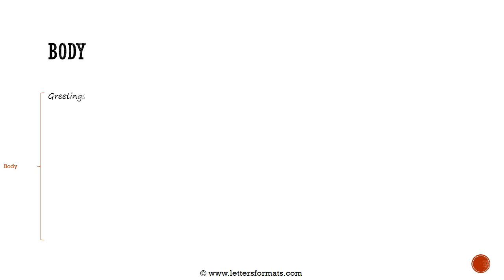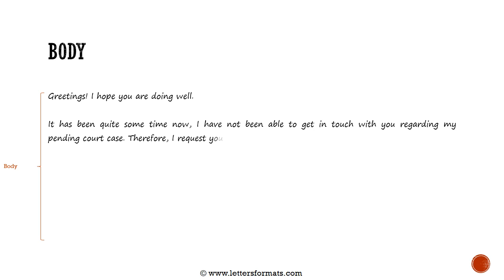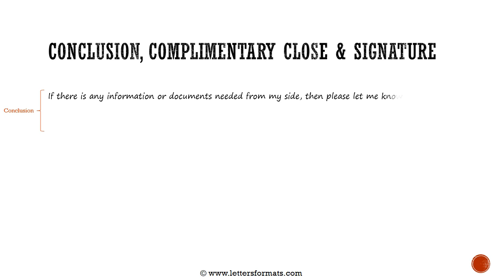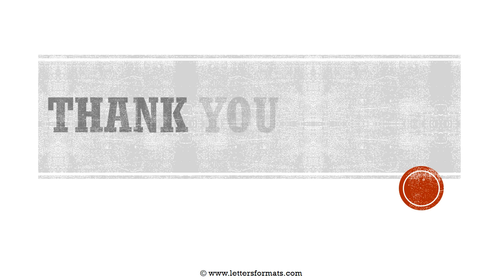How to Write a Letter to Your Lawyer about Court Case Status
Learn how to write a letter to attorney requesting information on your ongoing or disposed court cases.